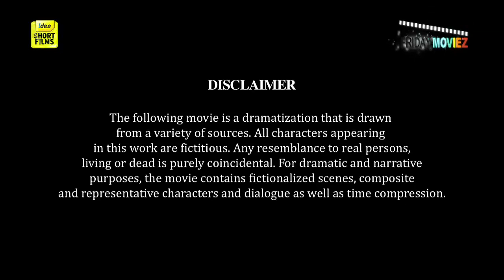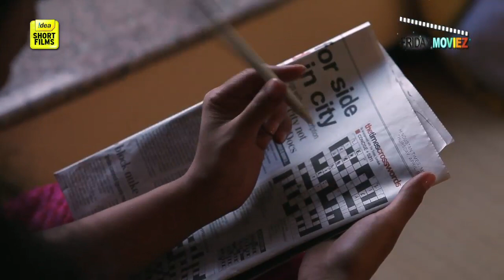Idea Short Film - He Said She Said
If Marriage is made in heaven... what happens to it on earth?